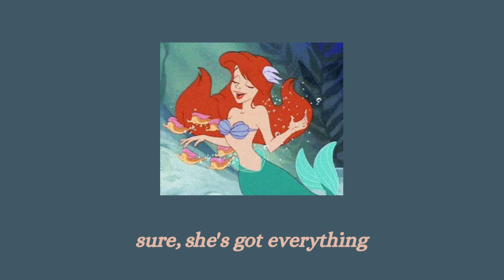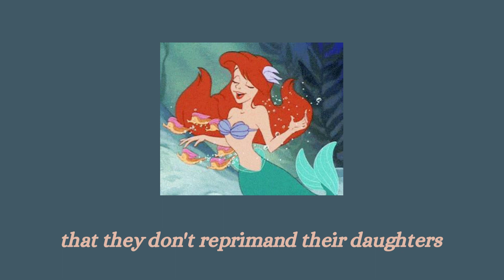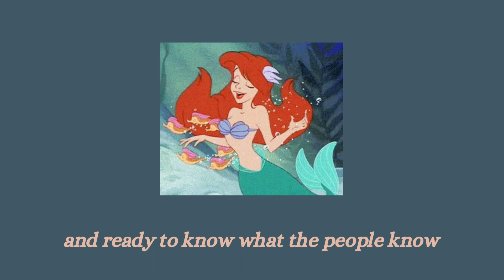part of your world - jodi benson lyrics ("the little mermaid")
hi yall its kris again

song name: part of that world

i have no rights to own the song nor the lyrics

have a wonderful day and stay safe :DD